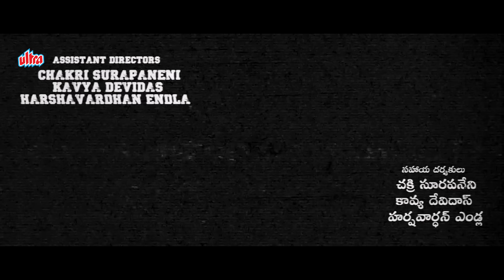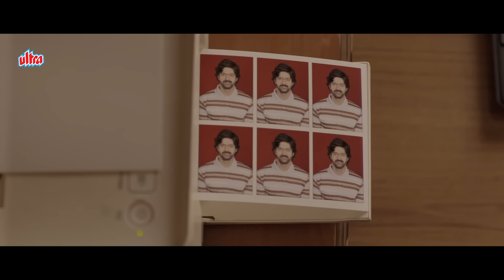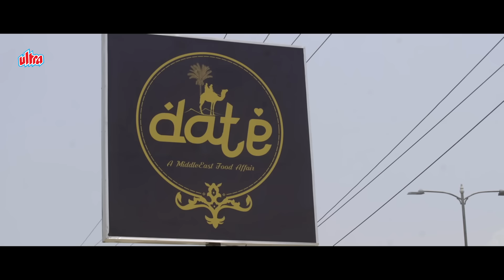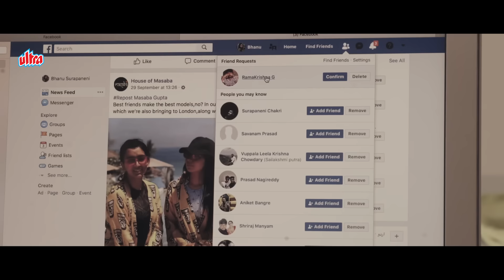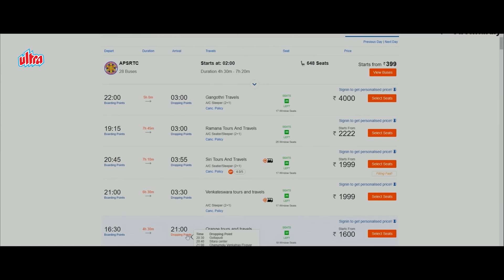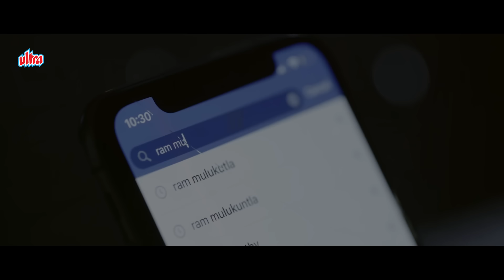এক অন্য প্রেমের কাহিনী | ভানুমতী - রামকৃষ্ণ | Drama | Romance | Telugu Bengali Dubbed Full Movie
Drama | Romance | Telegu Love Story Bengali Dubbed | Bhanumathi & Ramakrishna
আজকে আপনাদের জন্য রইল একটা দারুন সুন্দর তেলেগু লাভ স্টোরি বাংলায় , একটি Workholic, Careeristic বড়লোক মেয়ের দম্ভ কিভাবে একটা সরল গরীব ছেলের জীবনে ঝড় তুলে দিতে পারে সেটি দেখার মত না , তারপর শেষ অবধি কি হল এই অসম্ভব মিল কি বাস্তবে অদেও সম্ভব ?
BHANUMATHI & RAMAKRISHNA BENGALI DUB FULL MOVIE
Bhanumathi & Ramakrishna is a 2020 Indian Telugu-language romantic drama film written and directed by Srikanth Nagothi starring Naveen Chandra and Salony Luthra. The plot follows relationship of a couple who are in their thirties.
Storyplot : Bhanumathi, a 30-year old working woman is dumped by Ram who wants to seek marriage with a younger woman. Bhanu, though discontented, decides to move on. Meanwhile, Ramakrishna, a 33-year old free-spirited bachelor from Tenali, is offered a better paying job at Hyderabad in the same company where Bhanu works. Ramakrishna accepts the offer and moves into Bunty's apartment. Though hardworking, Ramakrishna struggles to speak English fluently which is abhorred by Bhanu who perceives him as being mediocre.
Bhanu and Ramakrishna are given a 4-day off on the occasion of Sankranti. Ramakrishna advises Bhanu to visit her parents in Vijayawada. Although reluctant, she decides to go with him after her roommates leave to Goa on vacation. Ramakrishna and Bhanu drive to Vijayawada together where Ramakrishna tells her that his family is looking for a match to him. Bhanu's parents also insist her on getting married. Later in Hyderabad, Ramakrishna tells Bhanu that he is rejected by his match after knowing his age. Bhanu relates with him and they start getting closer.
Bhanu notices that Ramakrishna is rejecting the letters sent by his sister who eloped with her lover a few years ago. Bhanu takes Ramakrishna to his sister's place without his knowledge, where he gets emotional after seeing his sister and her son. Following this, Bhanu and Ramakrishna develop feelings on each other. Ramakrishna, however, decides to return her favour by sending an e-mail pretending as Bhanu to Ram, asking to reconcile their past relationship. In reply, Nimmi, Ram's fiance calls up Bhanu and rudely warns her not to contact again. Knowing this, Bhanu chastises Ramakrishna, asking him not to interfere in her personal life. Disheartened Ramakrishna leaves to his hometown.
Bhanu however, feels guilty for being harsh on Ramakrishna and decides to meet him. Arriving at his place, Bhanu expresses her love and seeks forgiveness. They both reunite and affectionately kiss each other.
Starring : Naveen Chandra, Salony Luthra, Deviyani Sarma, Shalini Vadnikatti, Naveen Chandra, Ragini
Written & Directed by : Srikanth Nagothi
Produced by : Yashwanth Mulukutla
Cinematography : Sai Prakash Ummadisingu
Edited by : Ravikanth Perepu